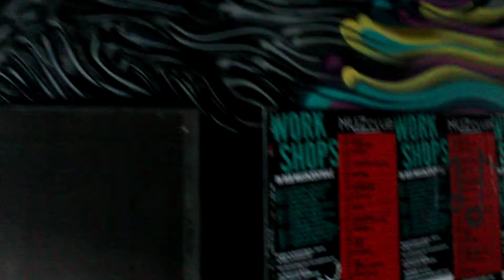MUZ StreetartWeekender #2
"Dragon feels the Spirit of Music"

The mixture from Fuchur,Dragon and Monster is touched by a music-note...he can feel the sound...and calms down...gettin colored...peacful...I always use to change my mood by well selected music...music is the key.